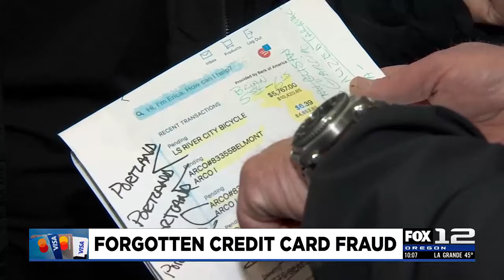Retired cop’s credit card stolen after being left at gas pump; $7K spent across Portland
A man says his credit card was stolen Monday and used to make nearly $7,000 worth of purchases across Portland after he left the card at a gas station pump.